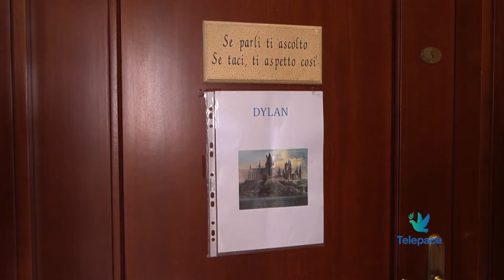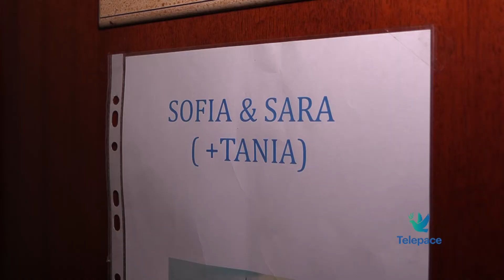Istruzione e solidarietà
Un'esempio di collaborazione tra istituti scolastici. L' Istituto Virgo Carmeli ha sistemato alcuni posti letto per gli studenti che hanno lasciato l’Accademia d'arte circense di Verona, che così possono completare l’anno scolastico alla Scuola Manzoni.

Interviste a:

Luca Grioni
Studente

Giovanna Izzo
Vicepreside Ist. Comprensivo 12 di Verona

Tatiana Zheglova
Istruttrice – Accademia d’arte circense di Verona